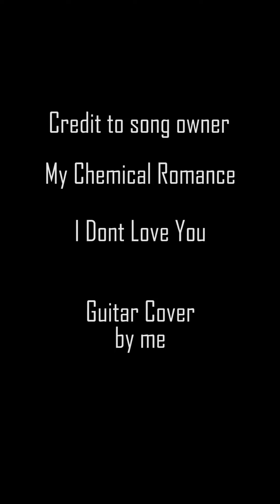My Chemical Romance - I dont love you Cover by me